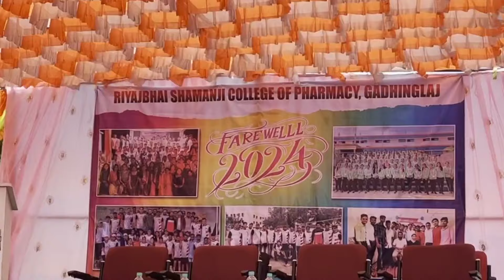FAREWELL RSCP COLLEGE GADHINGLAJ | FIRST 🥇 PASSOUT BATCH 2020-2024 🫂 | FULL ENJOY EMOTIONAL VIDEO 🏆